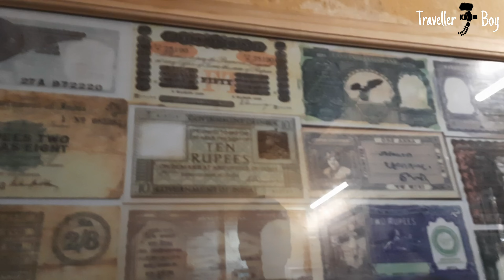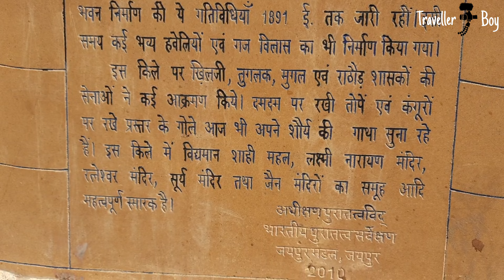Abandoned village of India | Kuldhara | Rangeela Rajasthan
Welcome Desert Camp, Sam Sand Dunes, Jaisalmer - 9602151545.
Comment Down Your Favourite Part❤️
My Vlogging Setup :-
Samsung Galaxy M31
Cannon 200d